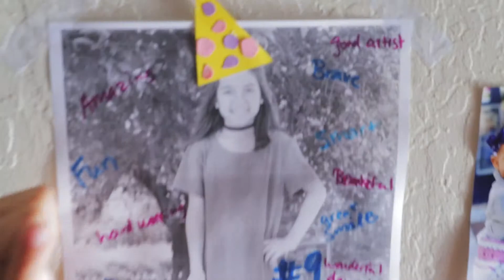Happy Birthday 9th!! || Candisco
We Post about once a week, Family of 6. Having fun along the way.
Making Memories.